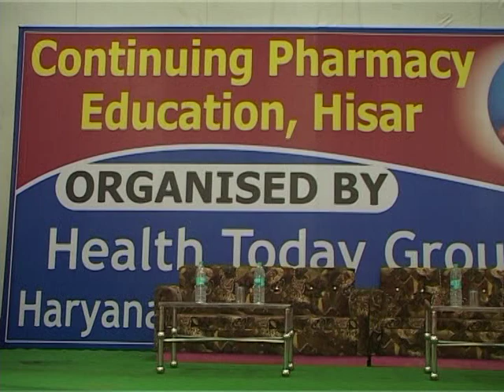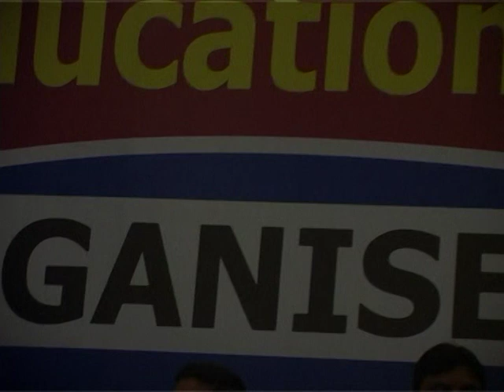VTS 01 1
Haryana State Pharmacy Council Panchkula CME/CPE Programme . sushila Bhawen Hisar Haryana on 29 January 2012.Guest sh Surender Sharma President HSPC.Sh Manmohan Taneja SDCO Rohtak Zone,Sh R.K Harna Ex Asistant State Drug Controller.Sh Rakesh Kumar Spokes Person HSPC,Dr Subhash Sharma,Health Today Hisar cme cpe haryana pharmacist pharmacy council